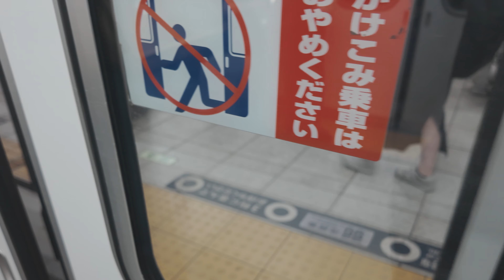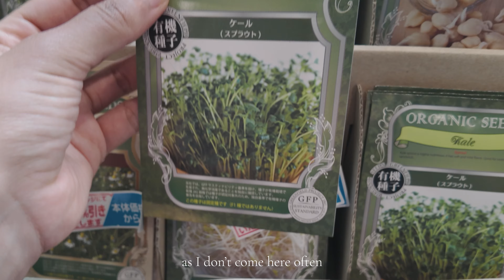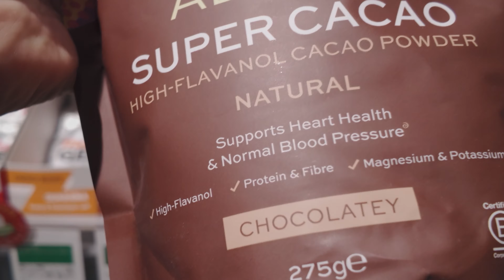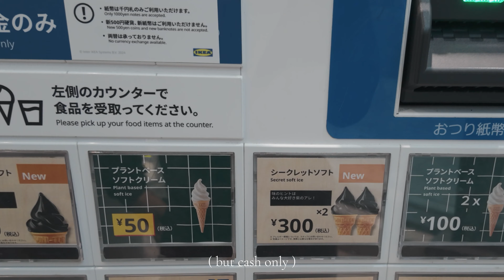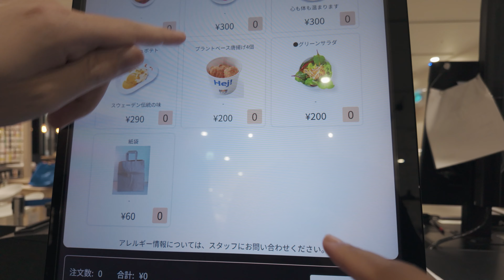A Chill Self Care Day, Shops and Cafe, Slow Living in the City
Hello! I hope you are doing well. It has been a very hot end of summer here in Tokyo. In this video, I visit the city for a much needed hair cut and have a chill self care day exploring some peaceful city spaces including shops and a cafe. I hope you will enjoy the video on this very warm late summer's day. ☀️ ☁️

☁️ Please watch in 4K for best viewing experience ☁️
*Click the CC button for English subtitles or to auto-translate into your preferred language*

I would love to be able to make better quality content in the time I have outside of my day jobs. It would be great to hear from you what kind of content you are interested in seeing!

☁️ Stay tuned for my upcoming vlogs, including: day trips in Tokyo; spring cleaning motivation and productivity hacks; as well as vlogs focused on slow living with plenty of relaxing moments, peaceful adventures, simple cooking, healthy habits and creativity.

If you are new to my channel, I am an American living in Tokyo, Japan. I make silent vlogs about my daily life and I hope that my videos can be relaxing or helpful.
New videos will be uploaded every weekend!